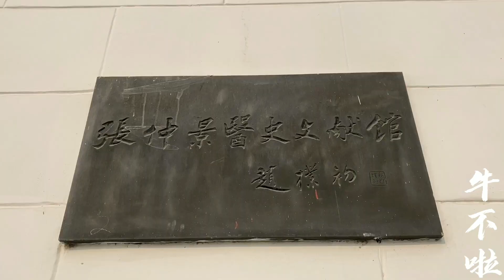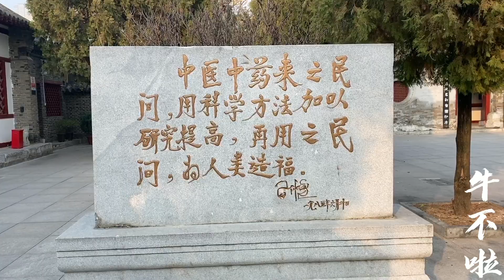鸽子挂念老人和孩子，在南阳买艾草马甲和艾盒，三个母亲都有份【牛不啦】